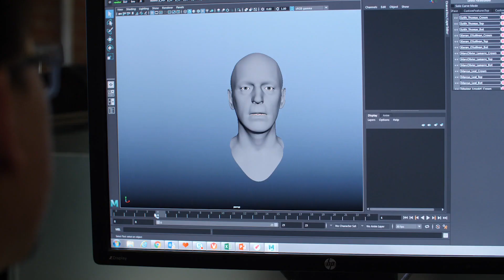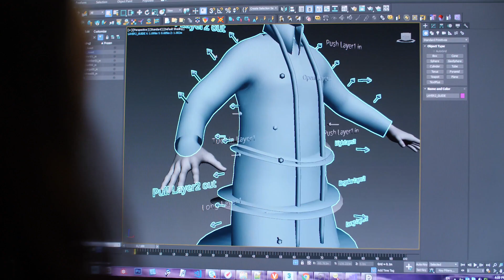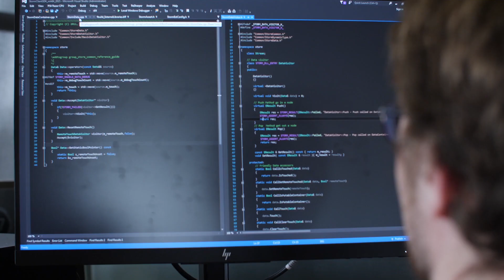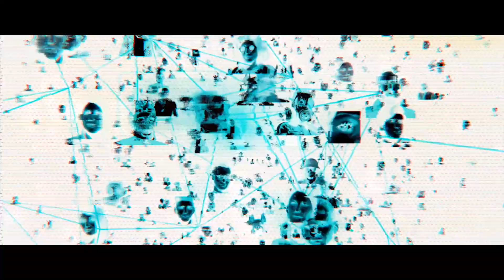Watch Dogs- Legion - First Gameplay Details and Play As Anyone Explained - Ubisoft GAME